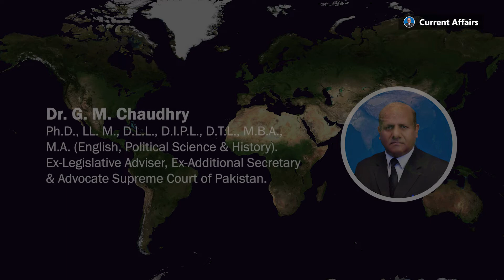Should government officials criticize politicians? | Current Affairs with Dr. G. M. Chaudhry